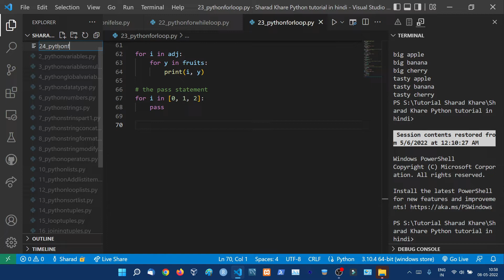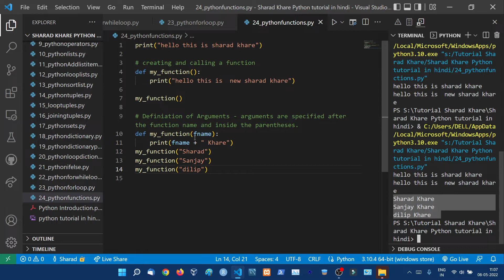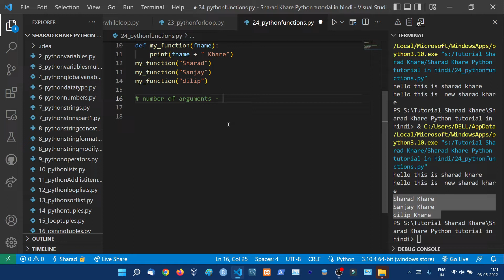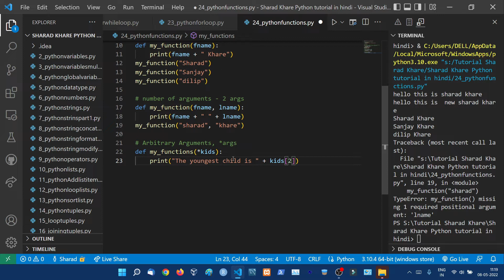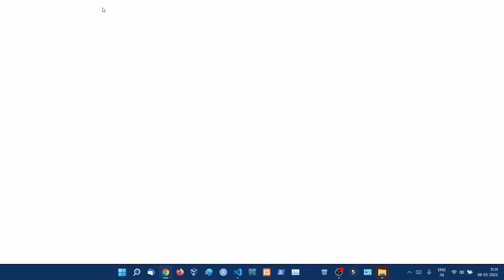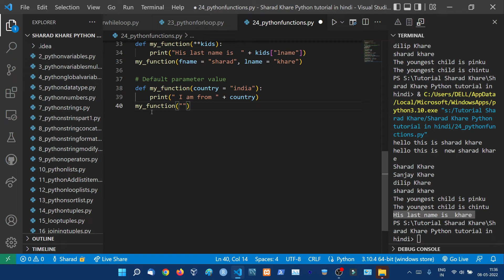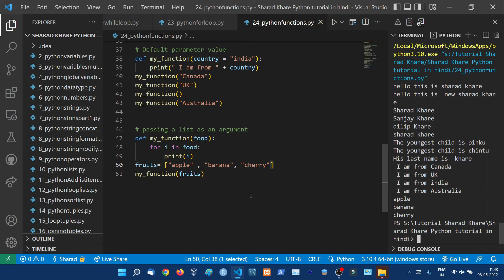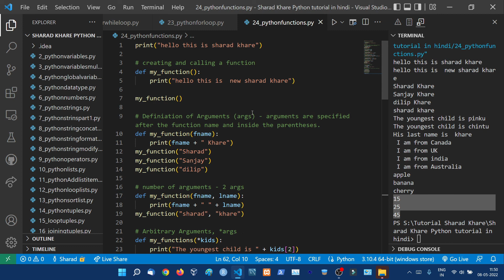Functions & Arguments in Python || Complete Python Tutorial For Beginners in Hindi (With Notes) #24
Functions & Arguments in Python || Complete Python Tutorial For Beginners in Hindi (With Notes) #24. A function is a block of code which only runs when it is called. You can pass data, known as parameters, into a function.
A function can return data as a result. Arguments are specified after the function name, inside the parentheses. You can add as many arguments as you want, just separate them with a comma.

⭐️Python is a popular programming language.  Python is a high-level, general-purpose programming language. Its design philosophy emphasizes code readability with the use of significant indentation. Its language constructs and object-oriented approach aim to help programmers write clear, logical code for small- and large-scale projects.

⭐️This video is a part of this Complete Python Tutorial For Beginners in Hindi (With Notes)

00:00:00 Introduction
00:02:26 Creating and Calling a Functions & Arguments in Python
00:05:00 Functions & Arguments in Python
00:12:42 Number of Functions & Arguments in Python
00:17:55 Arbitrary Functions & Arguments in Python
00:25:43 Keyword Functions & Arguments in Python
00:30:16 Arbitrary keyword argument Functions & Arguments in Python
00:34:27 Default parameter Value Functions & Arguments in Python
00:39:10 Passing the list as an argument
00:43:36 Return Values in Functions & Arguments in Python
00:46:57 the pass Statement Functions & Arguments in Python